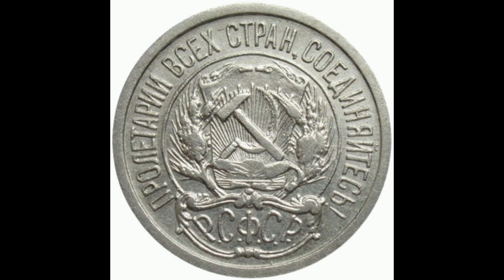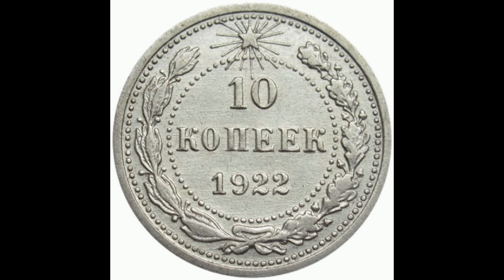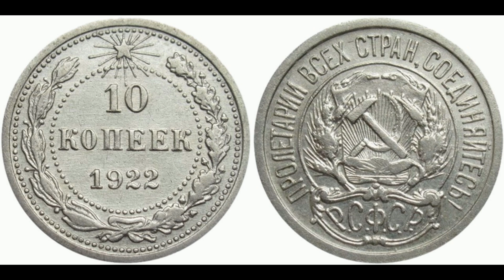Реальная цена и обзор монеты 10 копеек 1922 года. Разновидности. РСФСР.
Coin of 10 kopecks of 1922. RSFSR. Сегодня на обзоре серебряная монета 10 копеек 1922 года. В данном видеообзоре Вы узнаете параметры монеты, реальную стоимость, все разновидности и конечно же цены на них, если таковые известны. РСФСР.